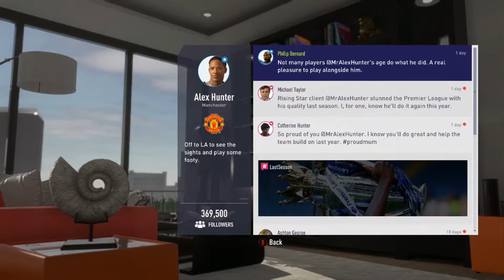ALEX HUNTER REVINE IN FORTA! | FIFA 18 The Journey Hunter Returns #1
MUZICA:
Melodia originala: Avelino (feat. Stormzy & Skepta) - Energy

Melodia No Copy: Eventide - Cinematic (ft. Ivan B)